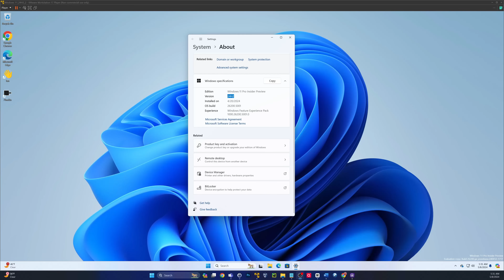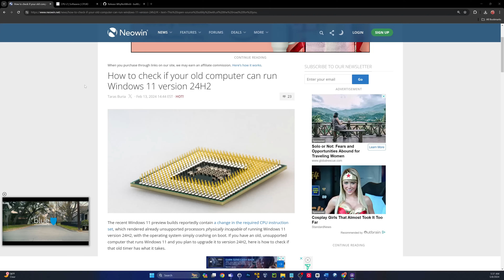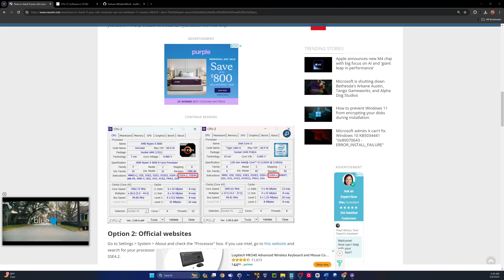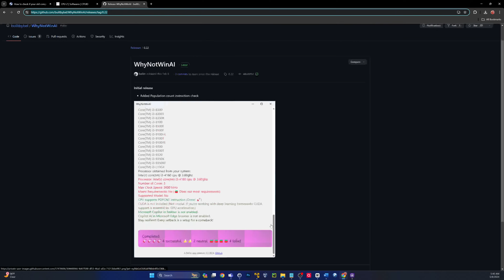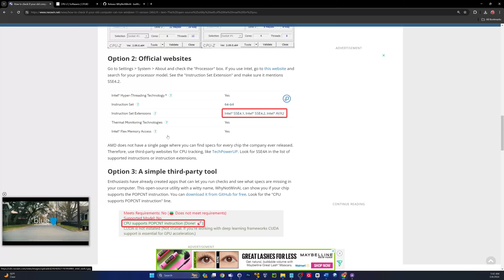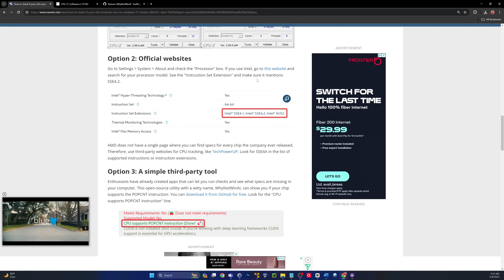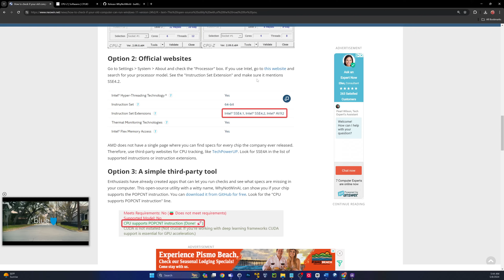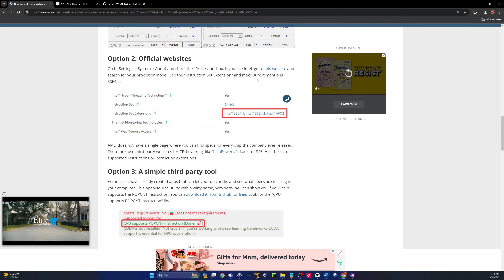Windows 11 24H2 Update: New System Requirements & How to Check Your CPU Compatibility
Discover the new system requirements for Windows 11 24H2, including the enforced POPCNT CPU requirement. Learn how to check if your CPU meets the criteria with easy verification methods. Stay ahead with our comprehensive guide on Windows 11 24H2's latest updates and ensure your system is ready for the upgrade. Watch now to get all the details!

Look for SSE4A if you use an AMD processor and SSE4.2 if you use an old Intel chip.